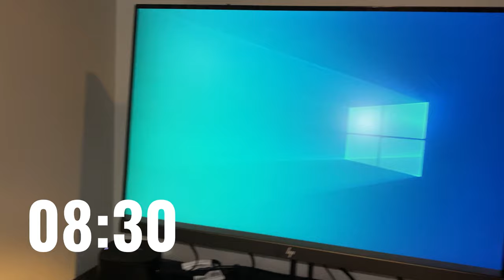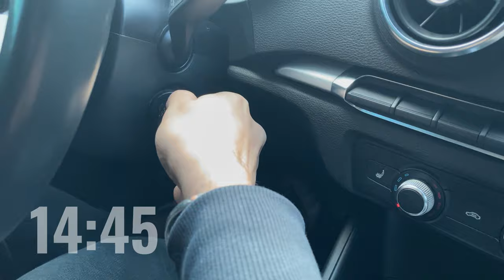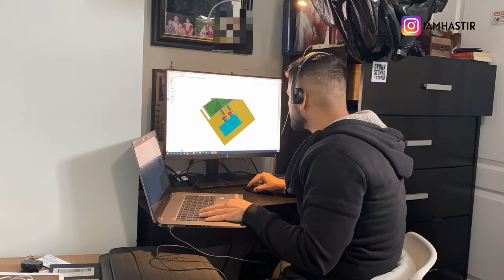A Day in the Life of a Mechanical Designer | Work from HOME Engineer | Study in Canada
Hello,

In this video, you will get to experience my daily routine working as a Mechanical Designer at Hatch. I have been working in this company for 3 months now and I started working from home due to the pandemic restriction. My everyday routine is very close to what is shown in the video, although it might not look 100% exactly what is depicted in the video.

Best,
Abhishek

Thumbnail by: @massiveartlover | Instagram